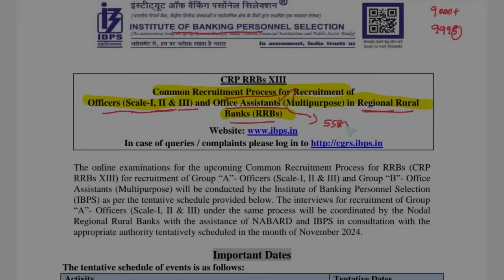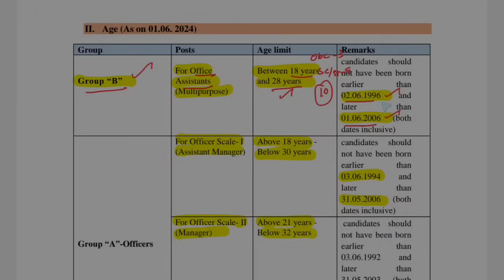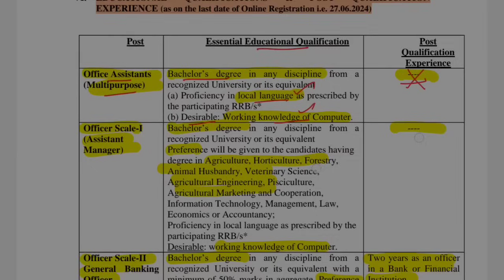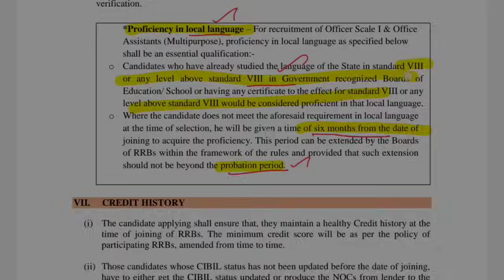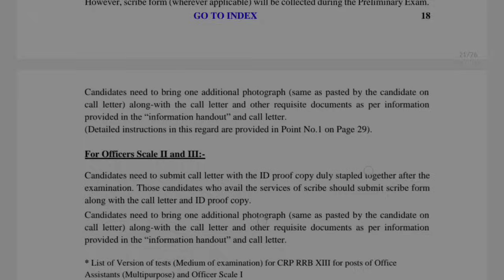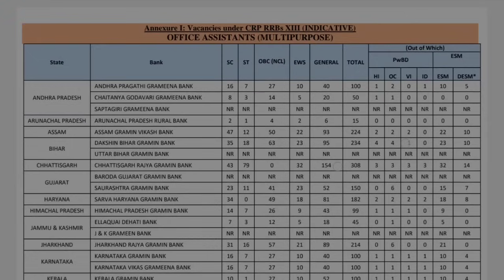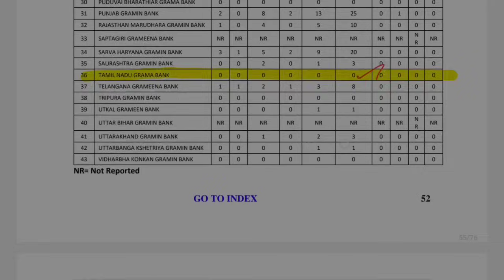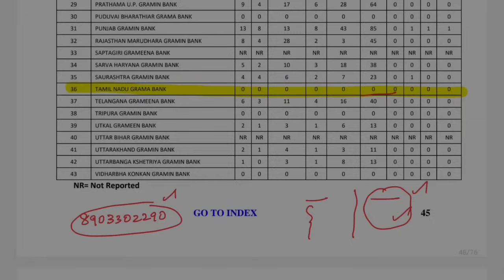9995 vacancy | TNPSC தேர்வர்கள் இந்த தேர்வுக்கும் விண்ணப்பிக்கவும் | Office Assistant job| RRB Job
tnpsc

group 4